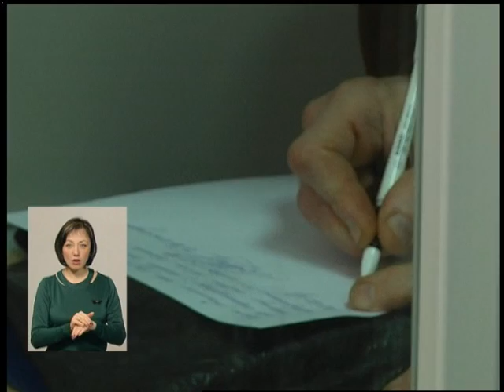27.02.2018 Випуск новин 17.00